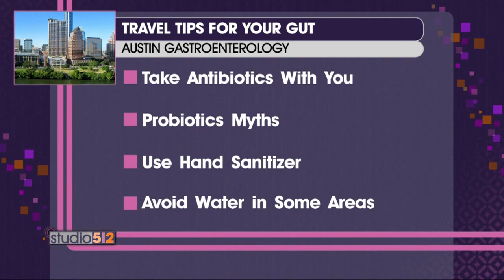Dr Zeibert and Traveling and Your Gut on KXAN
Dr. John Ziebrt of Austin Gastroenterology visited Studio 512 to talk about how to stay healthy while traveling abroad this summer. The best strategy to protect your gut health is to be proactive and focus on prevention. Take precaution with food and water in countries with limited resources. Avoid tap water, ice, mixed drinks. Use bottled water for brushing your teeth, and avoid things like salsa or fruit that can be left on tables. Hand sanitizer is always a good idea.

If you do become ill during your trip, most symptoms will resolve themselves withing 3 to 5 days without needing to see a doctor.  However, if you have high fever, severe abdominal pain, bloody diarrhea, or symptoms lasting longer than 5 days you should absolutely seek medical treatment.